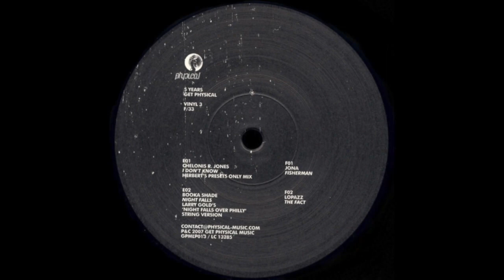Chelonis R. Jones - I Don't Know (Herbert's Presets Only Mix)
Matthew "Seaway" Herbert, 2007

I do not make any money from this video.